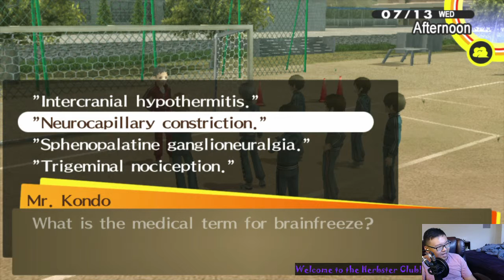Persona 4 - GG English... noob?! ENGRISH?! - Herbster Twitch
WHO GIVE OUT QUESTION LIKE THIS IN HIGH SCHOOL?!